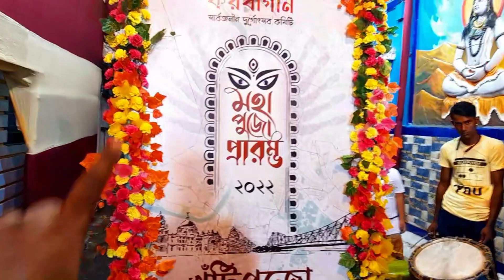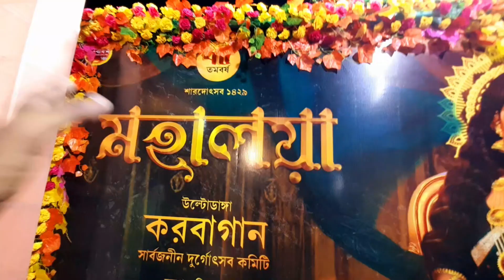Karbgan Sarbojonin Durga Puja Theme lunch | khuti puja 2022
In this video I will show ultadanga karbagan sarbojonin durga puja theme and khuti puja
 I hope enjoy this video guys.